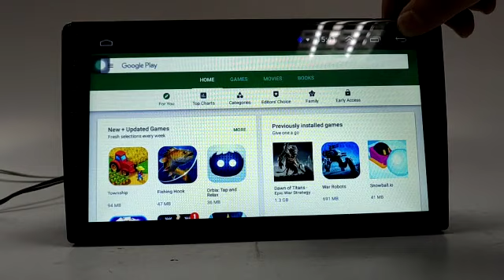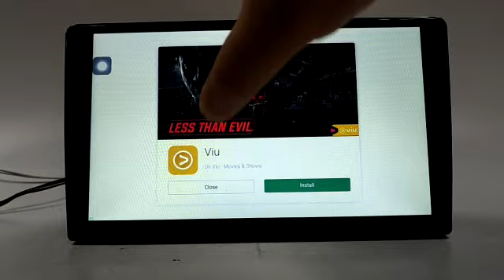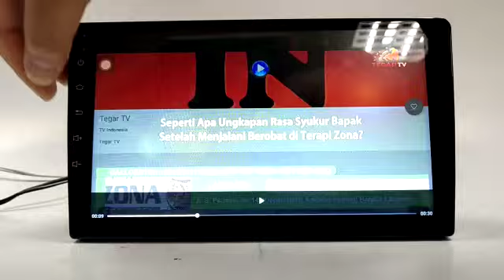Car Android Media Player with World TV Channel Ready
Shopee Link
Perodua